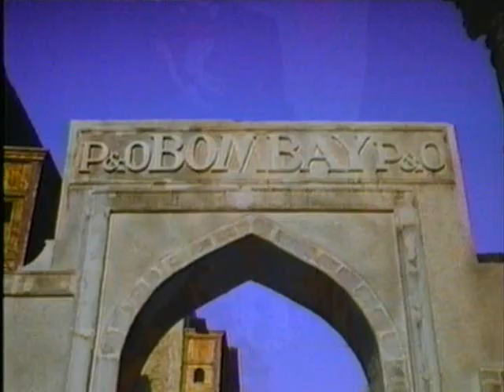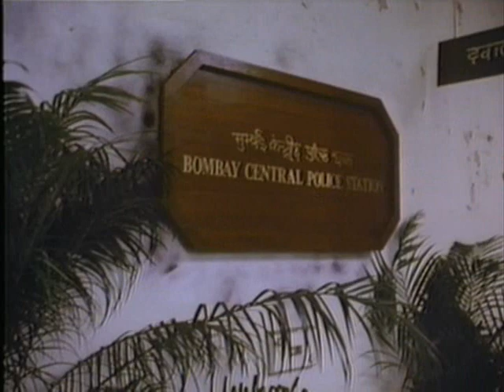Part 8 - Around the World in 80 Days (1989)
Part 7 - To India!

The masterful (and faithful) re-telling of Jules Verne's classic "Around the World in 80 Days", which aired as a mini-series on television in 1989, starring Pierce Brosnan, Eric Idle, Peter Ustinov, and Julia Nickson.

STORYLINE:
"Phileas Fogg accepts a wager to prove his contention that a man can go around the world in 80 days. After betting his entire fortune, he takes his new butler (a man hoping for a quiet life) on a tour of the world. However, just before the time he leaves, the Bank of England is robbed and a Detective believes that Fogg is the guilty party and he sets out after him. Among the many adventures and mishaps that threaten the race, it includes the rescue of a beautiful Indian princess who just may win the heart of Mr. Fogg."